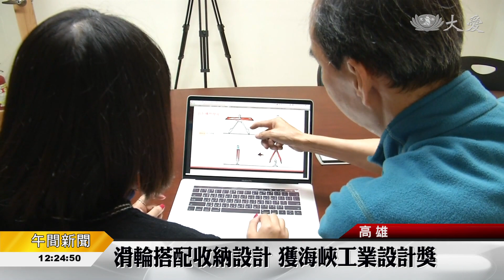小吃攤深夜收攤累 高科大生研發單手收納桌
傳統小吃攤深夜打烊，還要辛苦整理桌面，收納餐具及醬料等，高雄第一科大學生羅乙玲與劉家瑜，覺得他們很辛苦。於是合作開發單手就可以收合的攤桌，還有隱藏式餐具收納空間，減輕收納的體力負荷，獲海峽工業設計大賽概念金獎。